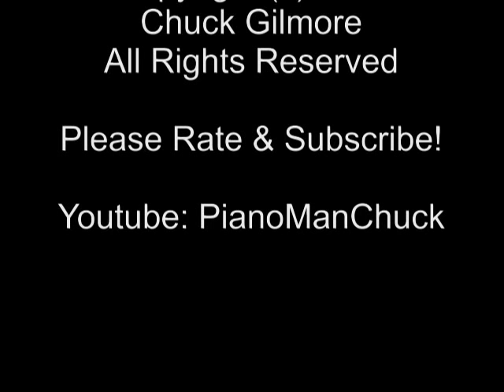Sultry - Amazing Korg Kronos Performance - Original Music Composition - MultiTrack + Multi Camera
Another original music composition written & performed on the Korg Kronos Music Workstation!  I was just playing around with the different patches/voices, and the "mountain voices" patch on the Kronos inspired me to come up with this.